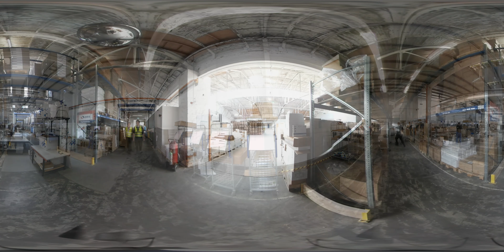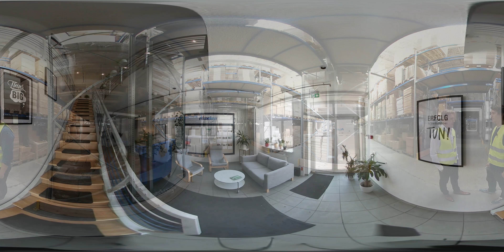Élections allemandes 360° : améliorer la couverture internet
Dans le cadre de notre série de vidéos à 360° sur les prochaines élections législatives allemandes du 24 septembre, nous sommes allés à Halle à la rencontre de Martin Menz, un entrepreneur heureux de la politique d'Angela Merkel mais loin d'être satisfait de la qualité du réseau internet en Allemagne. Le pays est 25e au rang mondial au sujet de la rapidité de son réseau derrière des nations telles que la Russie, l'Italie ou les Pays-Bas. Entretien mené par Julius Lukas, journaliste au "Mitteldeutsche Zeitung."